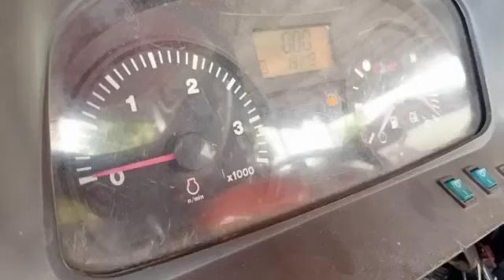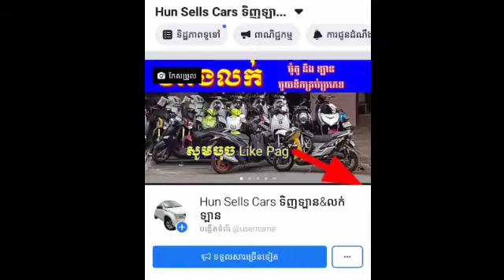ត្រាក់ទ័រលក់ $23500 ប្រើ1900ម៉ោង Tel: , tracktor sale kubota m8540 2014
គូបូតា M8540 ឆ្នាំ14 1900ម៉ោង ផាលរុញ ផាល7 ក្រដាសពន្ធទំនាក់ចរចា